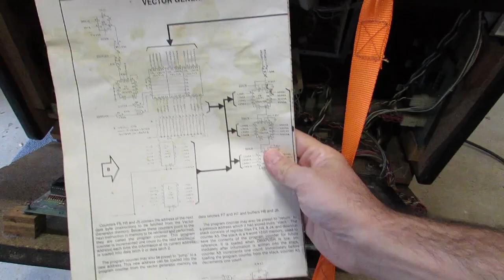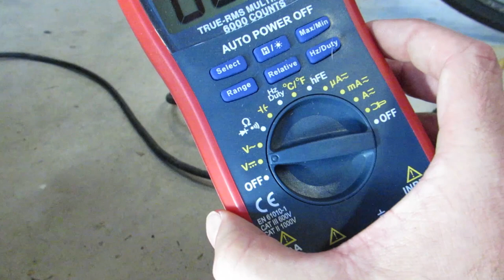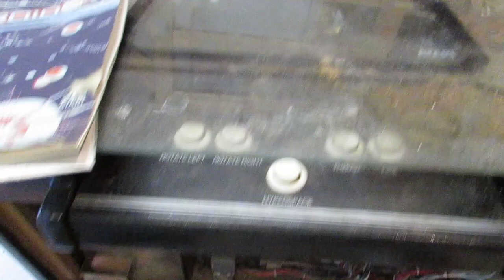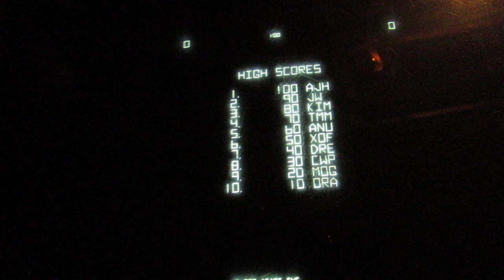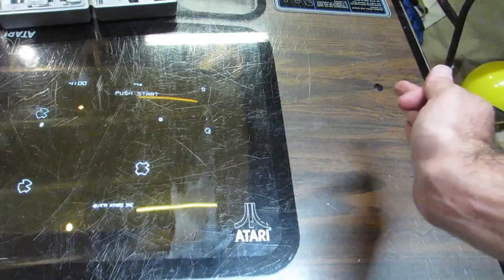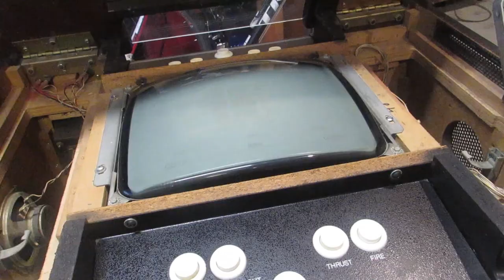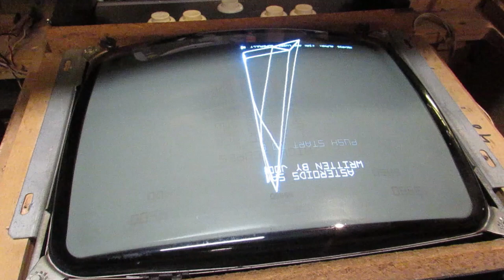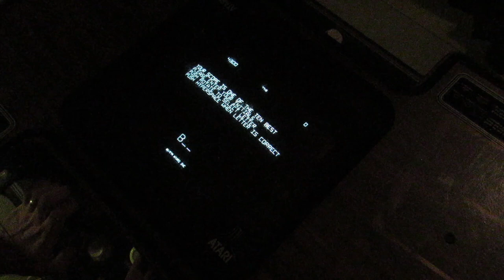Atari Asteroids Cocktail Table Refurb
A wayyy too long video. From a dirty poor score that's got some loose sides to a working Asteroids Cocktail Arcade. AR voltages checked, the High Score Saves Kit is installed, bottom is repaired, cocktail glass is removed (ugh...) high voltage cage on the vector monitor is reflowed, package from Arcadepartsandrepair.com is opened (no affiliation), connector repinned, Electrohome GO5 vector monitor deflection board is recapped and reflowed, beer is drank, I almost swear, etc. etc.

Tons of stuff covered in one video that I kept trying to end. Blame the monitor!